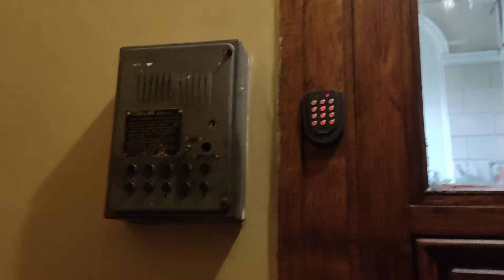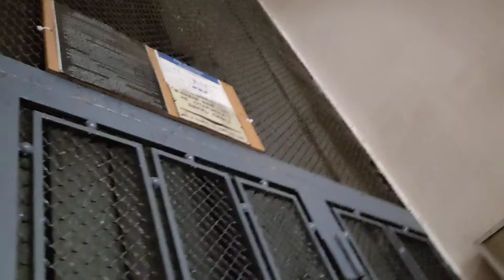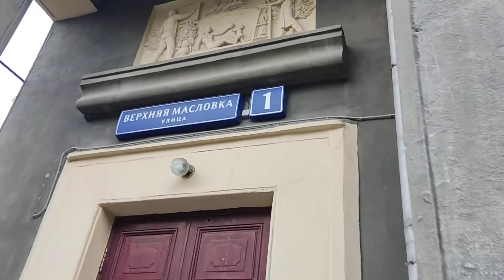Грузопассажирский лифт Распашник Ул. Верхняя Масловка 1